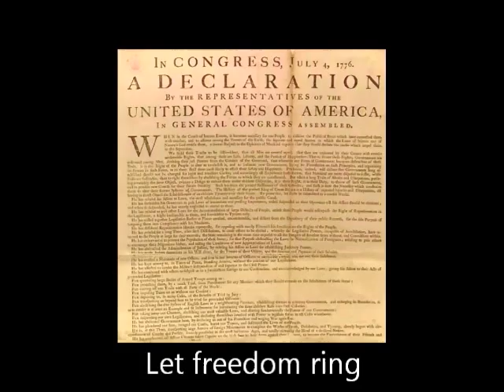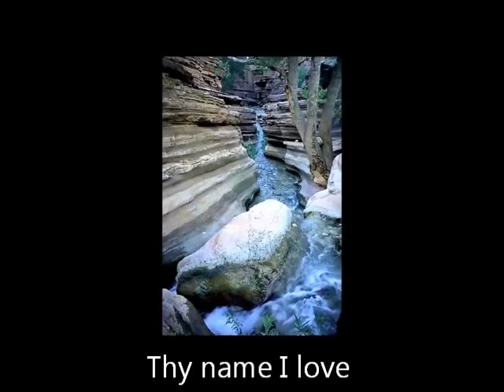My Country tis of thee try 4th july 2015 approved